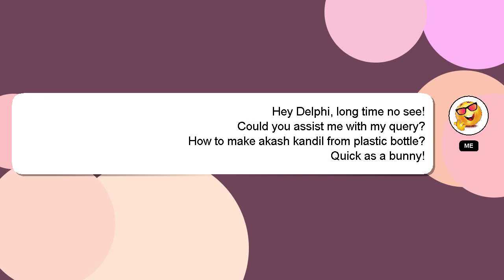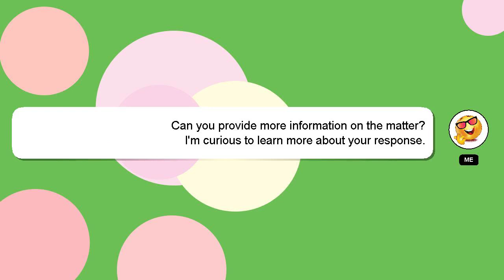How to make akash kandil from plastic bottle?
A brief introduction of myself, Hello everyone, I'm Delphi. I can assist you in answering your queries. - How to make akash kandil from plastic bottle?

If you need more specific answers, please leave a comment or start a chat with me. Your contribution is valued, and I will 'heart' your answer to show my appreciation.

*2 What we are experimenting :*